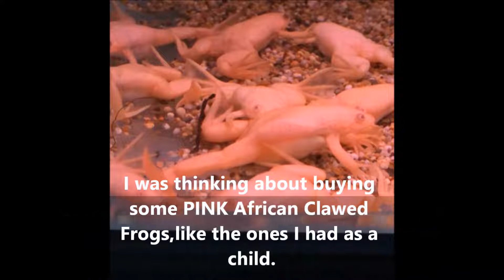Kevin Hart should have stood his ground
Kevin Hart chickened out,he she have stood up to the cherry picking